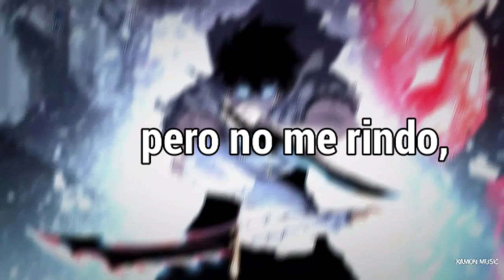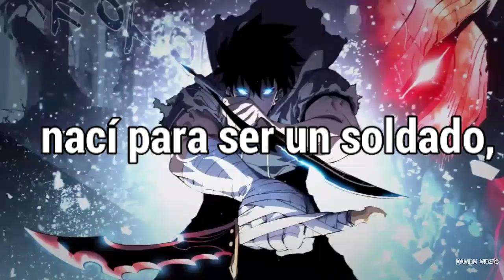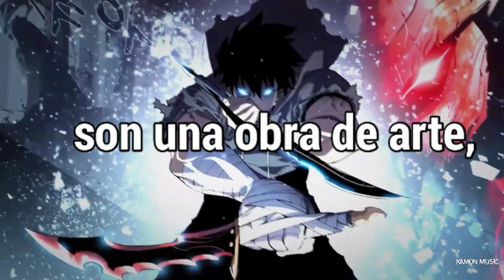The Score - Enemies「Sub Español」(Lyrics)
💽Canción: Enemies
🎙Artista: The Score

🀄Enemies significado al español: "Enemigos"

『Contactame en:』

📄Lyrics/letra:

Goodbye to my enemies, to my enemies
They try to beat me but I won't surrender
Fear won't be the death of me, d-d-d-death of me
I won't go quietly into the night

My pain is a memory, a m-m-memory
Pouring over like the stormy weather
Won't get the best of me, b-b-b-best of me
I won't go quietly into the light

'Cause I believe underneath
I won't ever lose composure
No defeat, won't retreat
Hold the line until it's over
All my scars are tattoos, they're a work of art
I believe, underneath
I was born to be a soldier
Reaching for my destiny
Goodbye to my enemies

Fight 'til the end of me, 'til the end of me
Did you think that it would be that easy?
This ain't a tragedy, a tr-tr-tragedy
I'm not going six feet in the ground

It's not a fever dream, it's reality
Cut me open and my heart's still beating
Healed from my injuries, now I'm on my feet

 @thescoremusic - Enemies